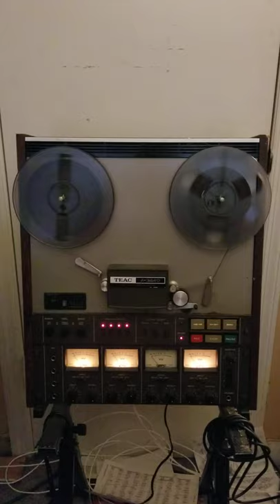#008 SHORT WALK LONG PIER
#40 of 50 Songs Written Early In The Pandemic

This is one of 50 old-school cellphone audio recordings of my original instrumental music demos written during the first two months of the Pandemic. Some are more demolition than demonstration, you be the judge.
a
KEYBOARDS - TOM GROSE
TROMBONE - SAL IVA
TENOR SAX - AL TISSIMO
BASS - I.M. LOUDER
PERCUSSION - COUNT WHATOFF
DRUMS - MAC HINE